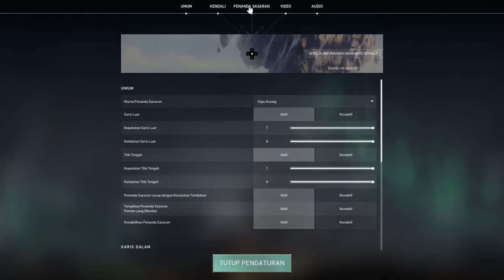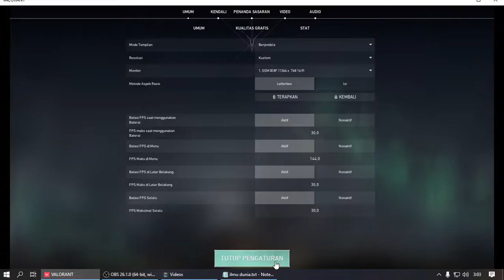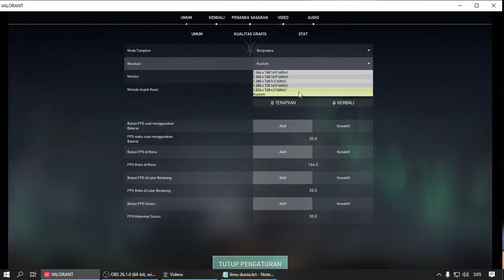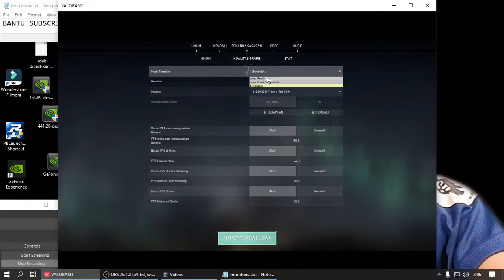perkecil layar valorant dan full screen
cara memperbesar layar valorant
cara memperkecil layar valorant
windowed valorant
window mode valorant
full screen valorant
valorant
kecilin tampilan valorant
memperkecil layar valorant
valorant layar kecil
valorant tampilan besar
cara minimize game pc
setting valorant indonesia
tampilan valorant
layar valorant
setting layar valorant